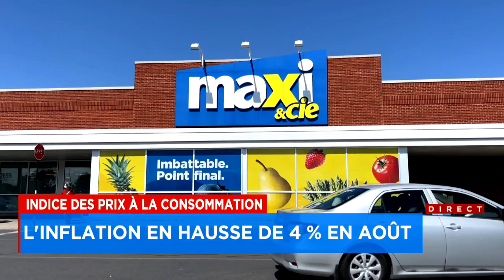L'inflation en hausse de 4% en août: entrevue avec Éric Mac Nicoll